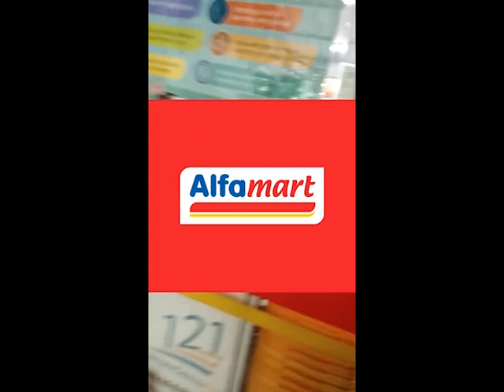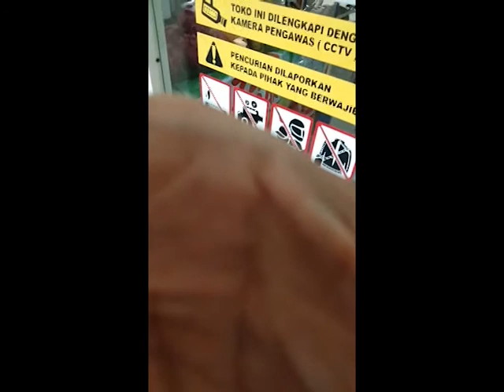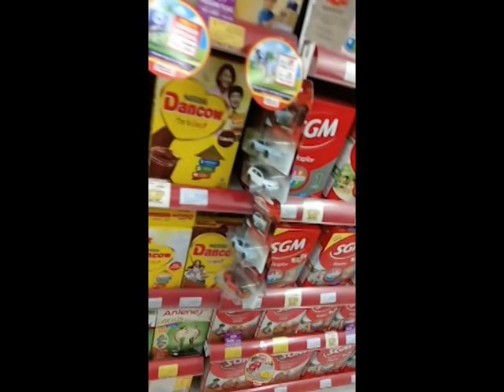HUNTING DIECAST HOTWHEELS DAN MATCHBOX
DI ALFAMART DAN INDOMART